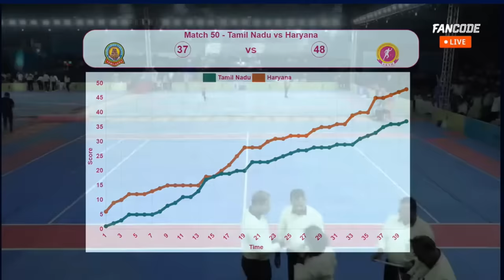Tamilnadu Vs Haryana | Knockout | 70th Senior National Men's Kabaddi Championship 2024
Watch all the live kabaddi action, Highlights of your favorite match and Bests of our Kabaddi Players.